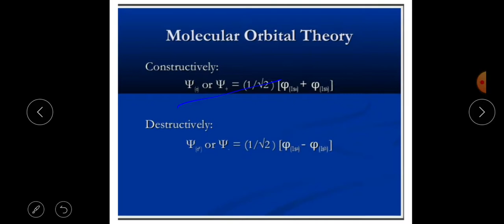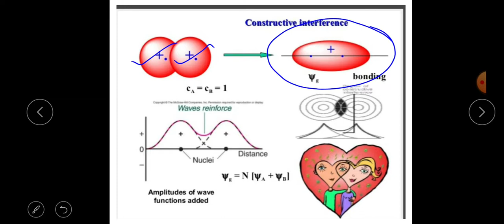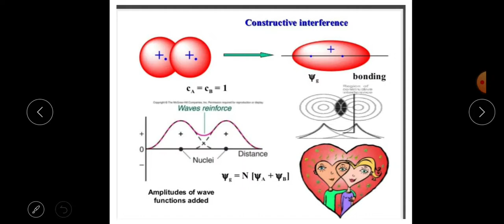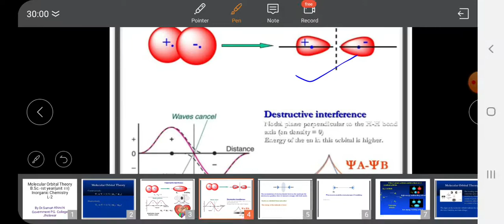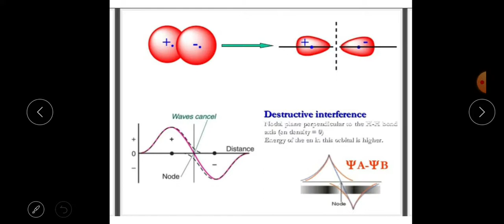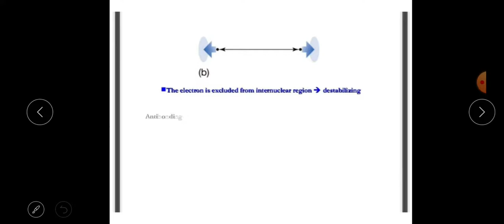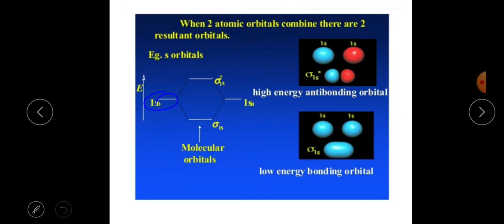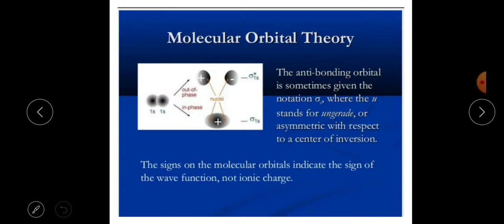Molecular orbital theory BSc 1st year unit (।।।rd),Inorganic chemistry,L2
By Dr Suman khinchi
Government PG College Jhalawar